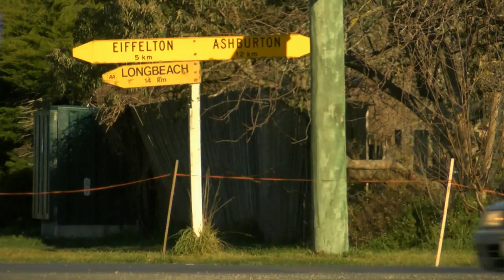Start Day 1 to Longbeach School - Great Southern Dash 2015